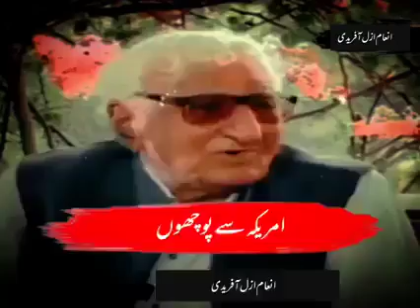سہیل وڑاٸچ نے ولی خان بابا سے مشکل سوالات